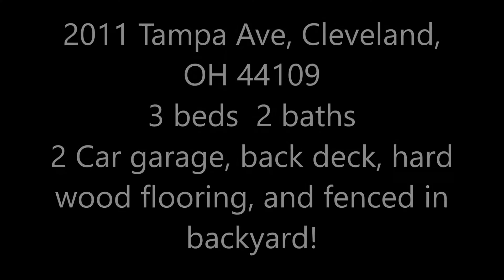2011 Tampa Ave, Cleveland, OH 44109, The Dream Team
Comments For 2011 Tampa Ave, Cleveland, Oh 44109
Extensively updated 3 bedroom 2 bath colonial in Old Brooklyn. Renovated within the last 5 years - including : basement waterproofing with transferable lifetime warranty, 2 full baths - 1 on the second level with jetted tub and 1 in the basement, completely painted inside and out, all hardwood floors sanded and cleared, carpet in all bedrooms and ceramic in the kitchen, closet doors in the master bedroom, newer Roof, HVAC, Hot Water Tank, & A/C, front door, windows on the 1st floor, sliding door to new deck, privacy fence and cameras all in the last 5 years, 2 car garage with electric! Easy to show, Schedule a showing today!

2011 Tampa Ave | MLS# 3868916
This single family home located at 2011 Tampa Ave, Cleveland, Oh 44109 is currently listed for sale with an asking price of $109,000. This property was built in 1925 and has 3 bedrooms and 2 full baths with 1248 sq. ft. Tampa Ave is located in the Saratoga Sub/E N Goldenbogen subdivision within the Cleveland Municipal school district. Search all Saratoga Sub/e N Goldenbogen real estate today.